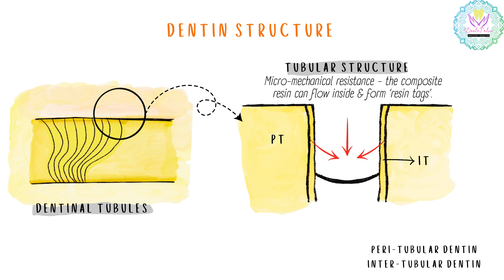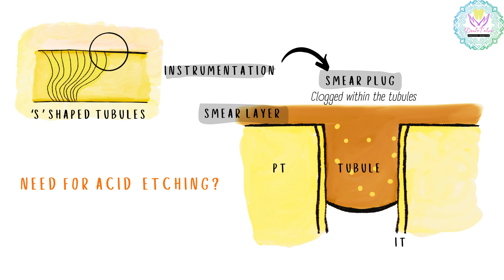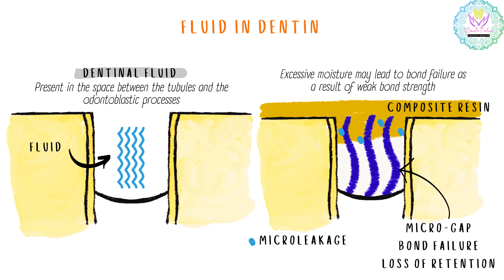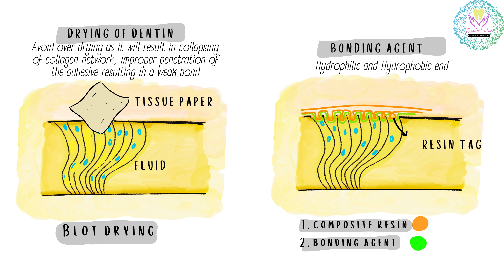Bonding in Dentin | compositerestoration | restorativedentistry | Short Lecture #12 (DentoTatva)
This brief lecture focuses on the bonding process within the Dentin during a composite restorative procedure, explained using simplified diagrams for clarity.

Diagrams covered -
📌EDEC Principle
📌Dentin Structure
📌Need for Acid Etching
📌Concept of Wettability
📌Water in Dentin
📌Drying of Dentin
📌Bonding Agent as Adhesive
📌Resin Tag
📌Summary